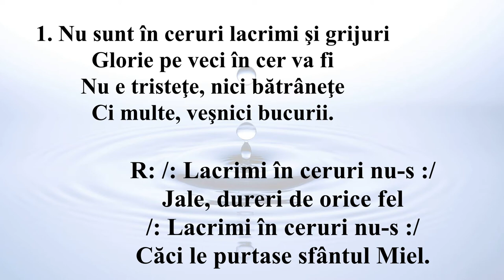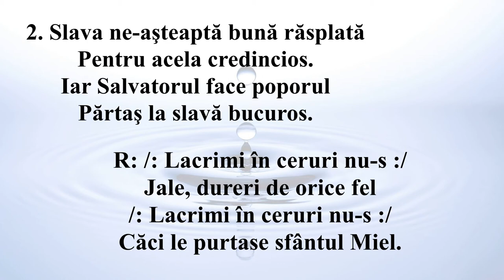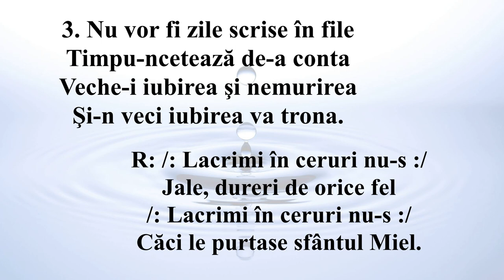Nu sunt în ceruri lacrimi şi grijuri (Negativ + Lyrics)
1. Nu sunt în ceruri lacrimi şi grijuri
Glorie pe veci în cer va fi
Nu e tristeţe, nici bătrâneţe
Ci multe, veşnici bucurii.

R: /: Lacrimi în ceruri nu-s :/
Jale, dureri de orice fel
/: Lacrimi în ceruri nu-s :/
Căci le purtase sfântul Miel.

2. Slava ne-aşteaptă bună răsplată
Pentru acela credincios.
Iar Salvatorul face poporul
Părtaş la slavă bucuros.

3. Nu vor fi zile scrise în file
Timpu-ncetează de-a conta
Veche-i iubirea şi nemurirea
Şi-n veci iubirea va trona.